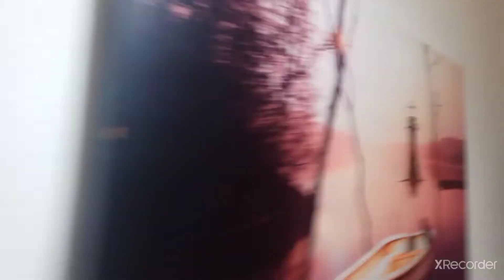Kardeşim Bulmaca Çözüyor